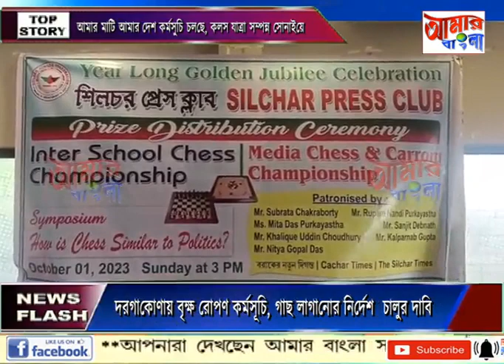AAMAR BAMGLA NEWS # 01-10-2023